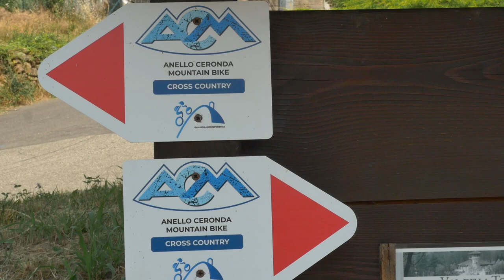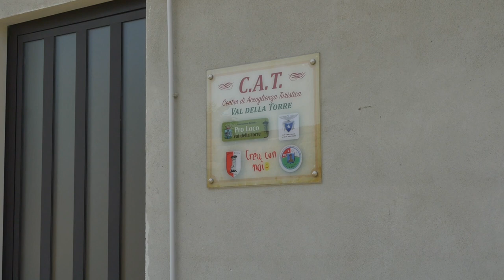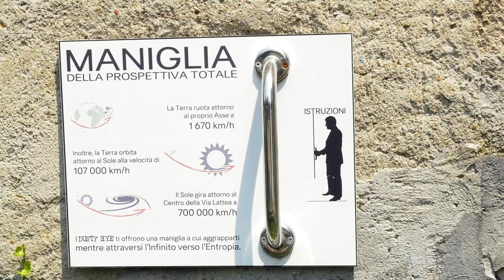Venerdì dal Sindaco: Val della Torre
Tona la rubrica il "venerdì dal Sindaco", questa settimana siamo andati a Val della Torre, comune immerso nel verde, tra le valli di Lanzo, Ceronda e Castenone. Abbiamo intervistato il sindaco Carlo Tappero, appena rieletto.